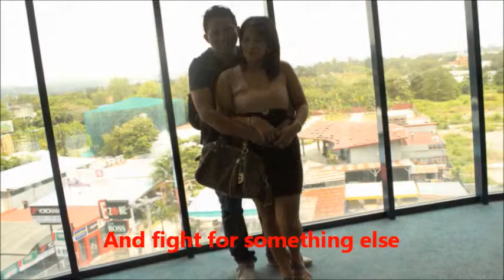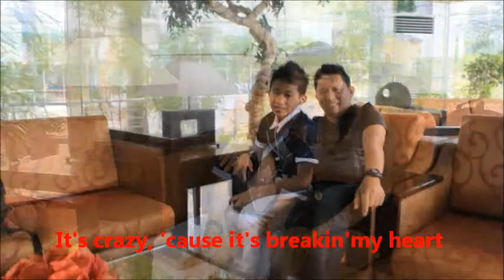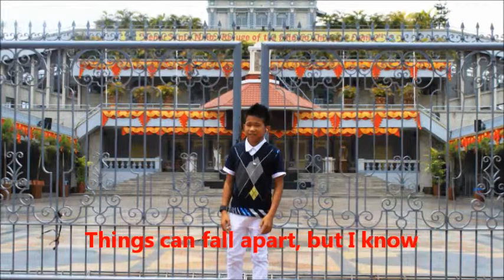I DON'T WANT U TO GO video renskie